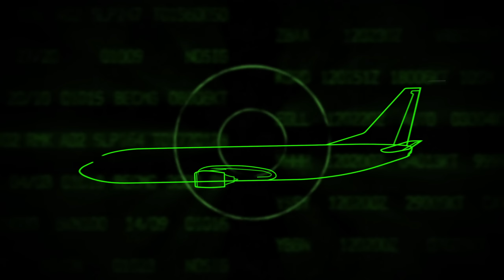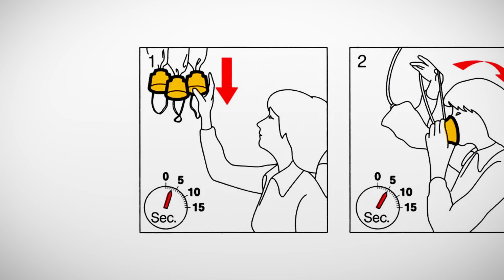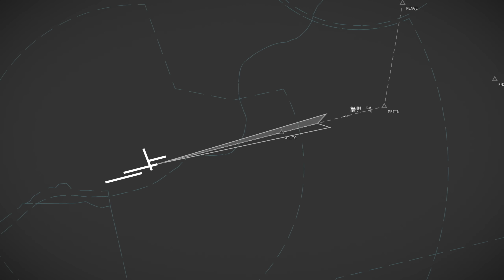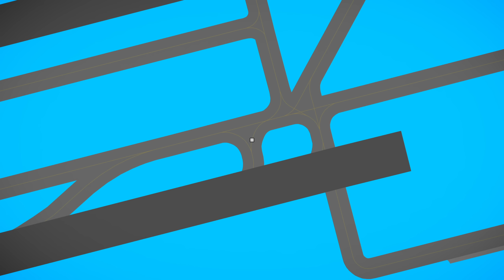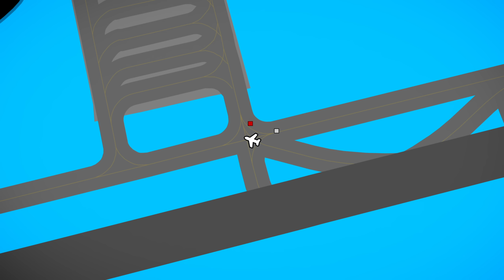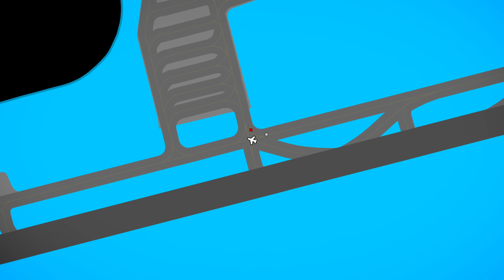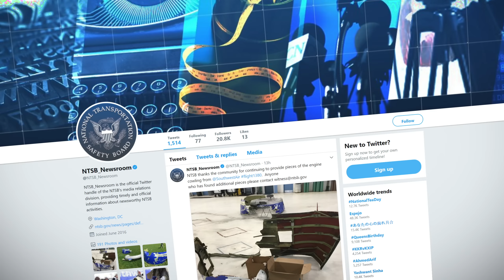Uncontained Failure • Southwest 1380 [with ATC audio]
On Tuesday April 17th, Southwest Flight 1380 suffered an uncontained failure of the number one engine, causing a rapid decompression and forcing an emergency descent and landing at Philadelphia Airport.